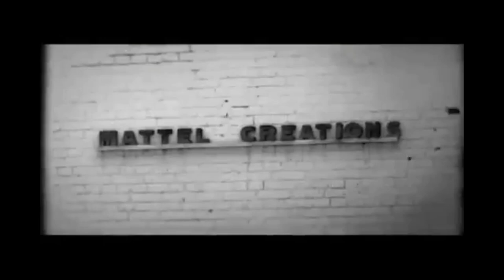Logos and Jingles of Movie Studios 21 Candidates